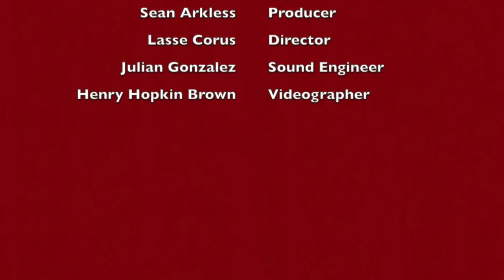Cayosele Al Alba by Juan de Araujo - El Parnaso Hyspano (Livestream)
El Parnaso Hyspano perform the piece 'Cayosele Al Alba' by Juan de Araujo

The performance was live-streamed from Brickworks Community Centre as part of their concert 'Las Negrillas' on the 17th of December 2020. Enjoy it!

Performers in this piece are:
Kate Smith - Soprano
Verónica Chacón - Alto
Rafael Montero - Tenor & Founder
James Akers - Theorbo & Guitar
Reiko Ichise - Gamba